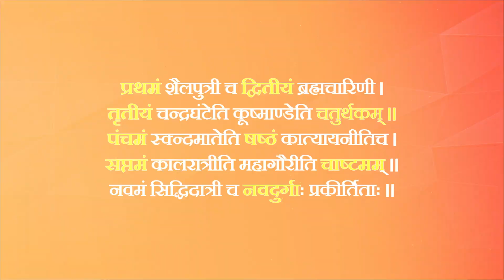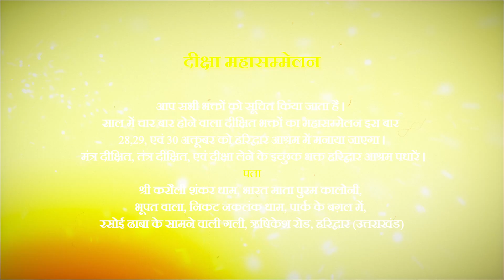पावन पर्व नवरात्रि उत्सव की आप सभी को "करौली शंकर महादेव दरबार" की और से हार्दिक शुभकामनाएं ॥